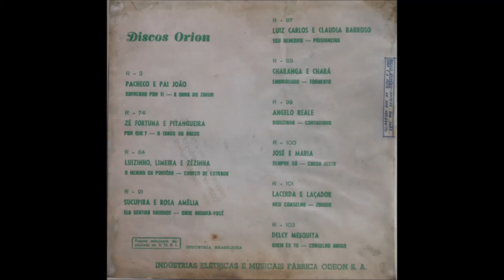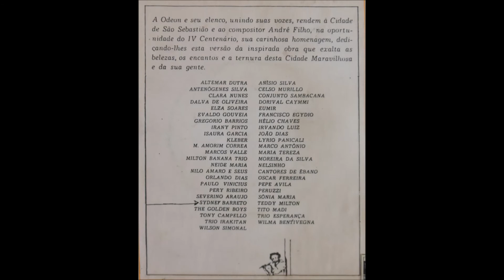SOCA PAÇOCA - Sydney Barreto - ODEON (1962)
Música - Soca Paçoca
Autores: Capitão Furtado (Ariowaldo Pires) e Xerém (Pedro Alcântara Filho)
Solo de Gaita de Boca de Sydney Barreto
Gravado em 1963 pela Gravadora Odeon (Selo Orion)
Cópia do disco original 78 RPM

Gostou de minha interpretação?
Os meus CDs atuais são produzidos por mim mesmo e alguns gravados em estúdios profissionais, como ARStudio e RPM, com músicos da mais alta categoria.

Se você valoriza o trabalho de músicos autônomos, conheça um de meus CDs de solo de Gaita.
Se gostar, você poderá adquirir sua versão digital.

Rio Claro (SP) – Brasil